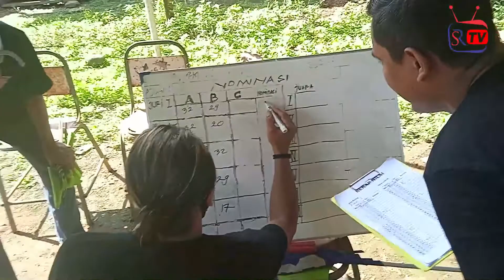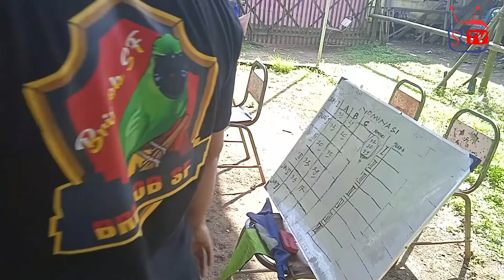Turun Perdana Lagsung kita oprek settingannya mas broo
Kacer Matador gacoan baru milik om wisnu turun perdana langsung juara. kacer yang di pinang langsung dari petani kacer yang tidak di sebutkan nama dan daerahnya mempunyai gaya yang sangat unik yaitu patah leher  dengan di iringi roll di tunjang dengan power yang mewah.
Om wisnu pancet di dunia perburungan khususnya di kelas kacer. beliau selalu berburu kacer kualitas lapangan untuk nantinya di jual lagi.